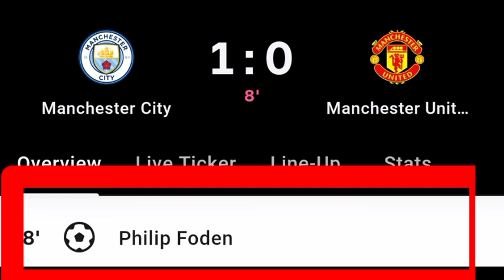Philip Foden Goal Vs Manchester United | Manchester City Vs Manchester United | 1-0